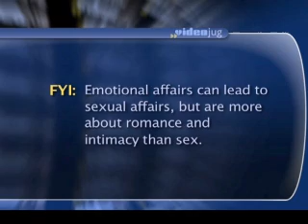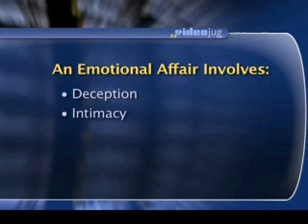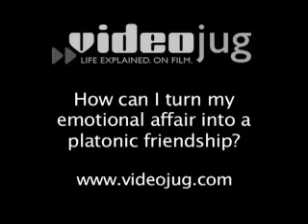Emotional Affairs | Dr. Sheri Meyers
An emotional affair is a romantic liason without sex that often involves attraction, intimacy, attention and growing interest, and exclusion of your primary partner from this 'friendship'.  Renown relationship therapist and author of "Chatting or Cheating", Dr Sheri Meyers helps you determine if you are on a path to trouble!  For more information on this topic and more, please visit Dr. Sheri